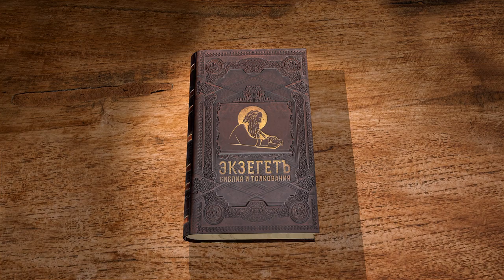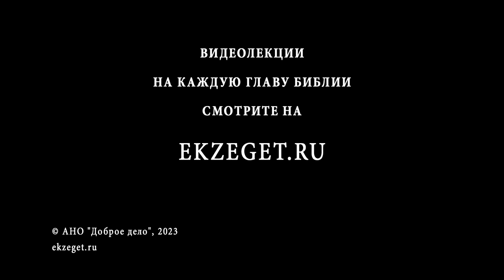Книга Товита. Глава 1 "Ветхозаветный праведник". Дмитрий Георгиевич Добыкин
Команда Экзегет.

🔸  Родословная Товита
🔸  Ветхозаветный праведник
🔸  Пленение Товита
🔸  Культ Яхве в Северном царстве
🔸  Отпадение от истинного Бога
🔸  Верность Товита Богу
🔸  Благодеяния Товита
🔸  Бегство из-за мести царя
🔸  Возвращение Товита в Ниневию